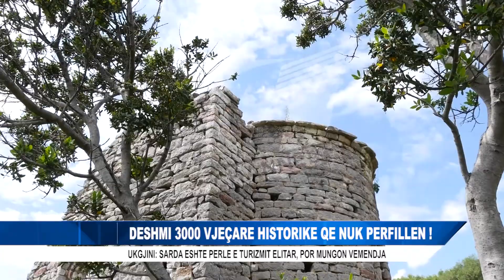DESHMI 3000 VJEÇARE HISTORIKE QE NUK PERFILLEN !